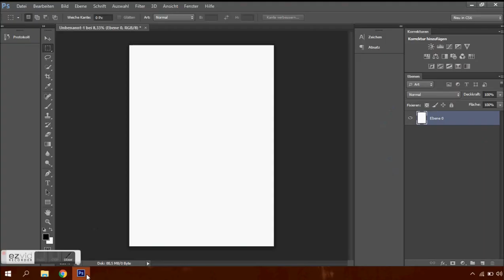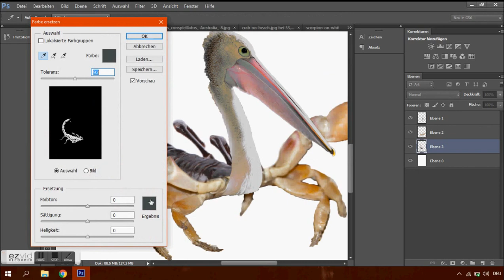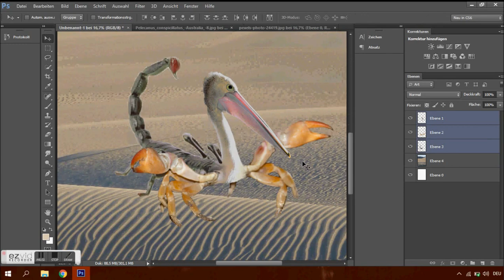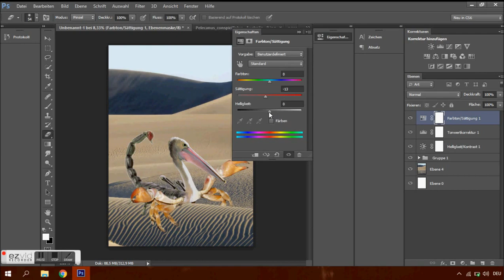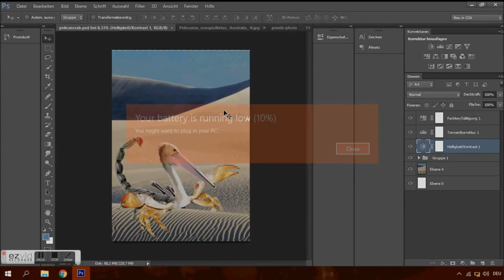A Photoshop Series Ep.002 - The Pelican Crab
My second video is about n animal hybrid. I made a new animal out of a pelican, a crab and a scorpion.

Please tell me on how to improve my videos.